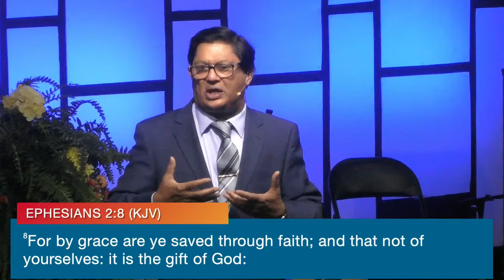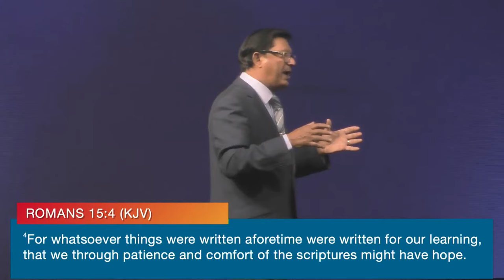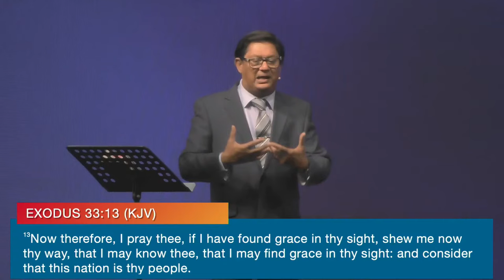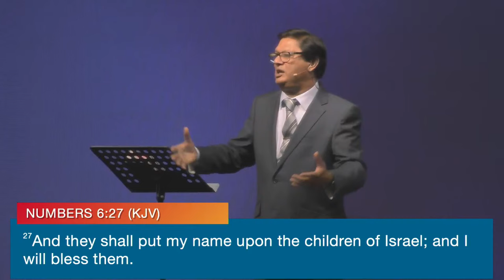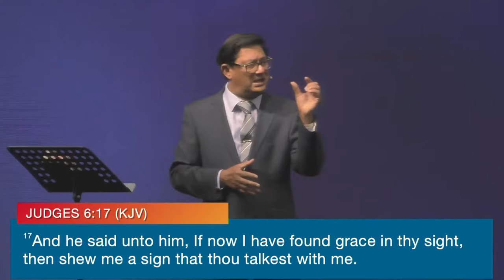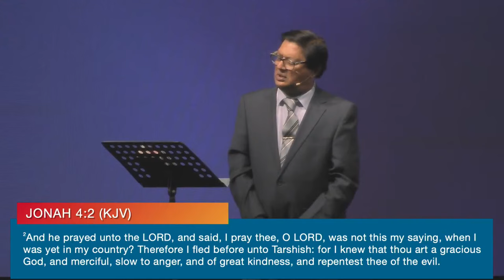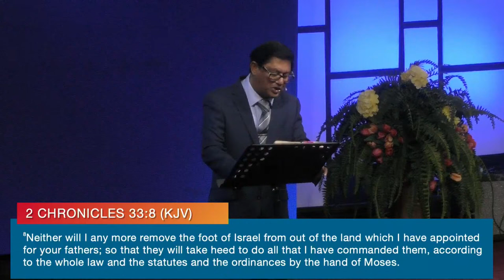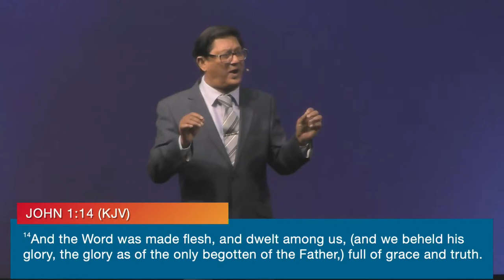Grace in the Old Testament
Pastor Subash Cherian, Senior Pastor //  September 22, 2024

About this Message:
No matter where you've been or what you've done, God's grace covers it all.  His unearned favor and undeserved mercy reach beyond our mistakes and regrets, offering new hope and a fresh start. Watch and learn how grace can redeem, restore, and lead you into the fullness of His Love.

TEXT TO GIVE:
Text “highlandgiving” to 73256

CONGREGATIONAL PRAYER LINE:
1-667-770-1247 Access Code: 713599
(Every Friday from 7pm - 10pm)

ADMINISTRATIVE ADDRESS:
 Highland Church
16020 Highland Avenue
Jamaica, New York 11432